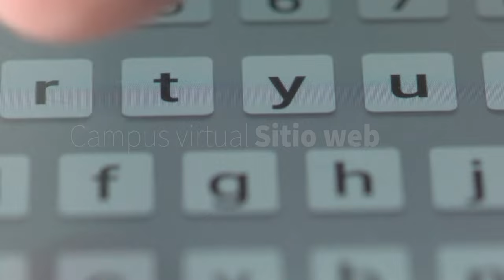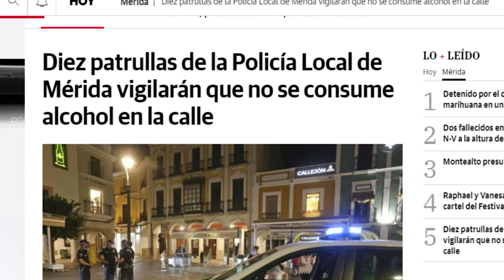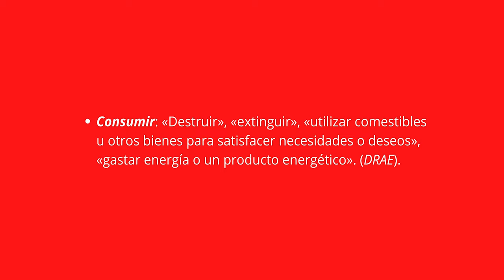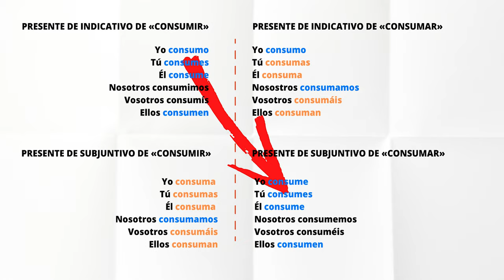Los verbos «consumir» y «consumar». Confusiones. Verbos difíciles.